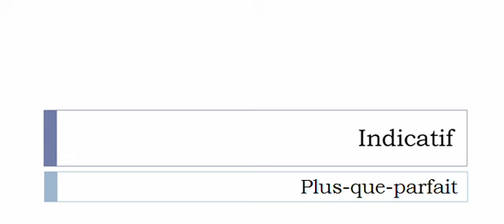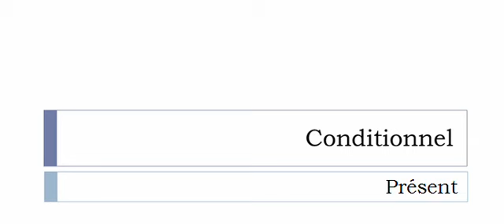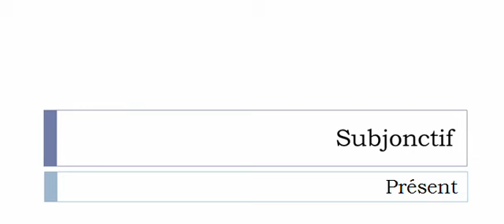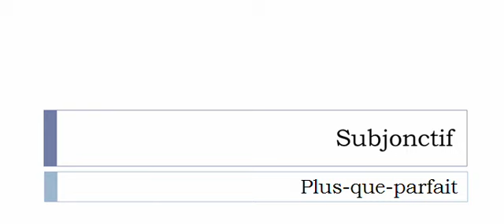Imparare il francese = Coniugazione = Baguer